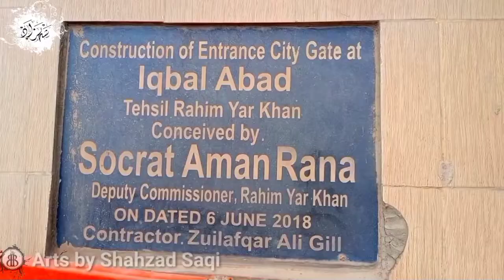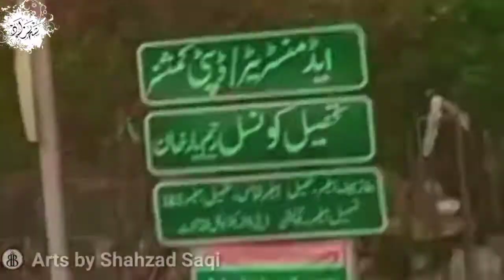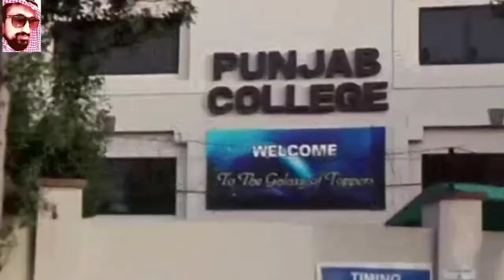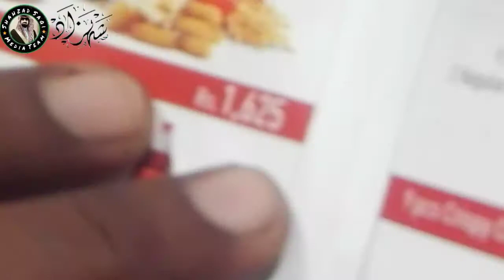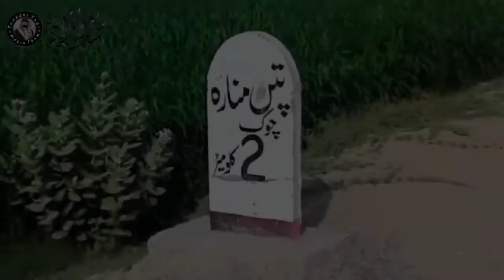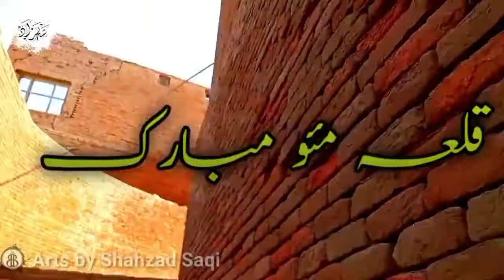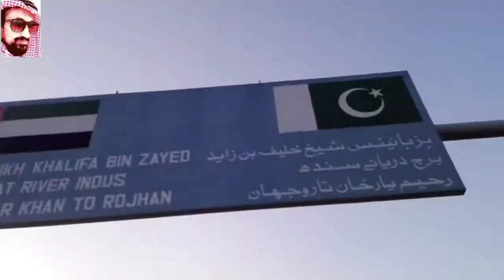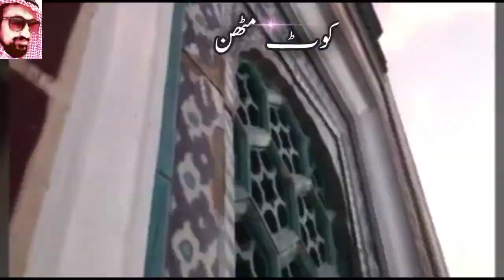Visit to Rahim Yar Khan ......south Punjab ka ek khobsurat shaher